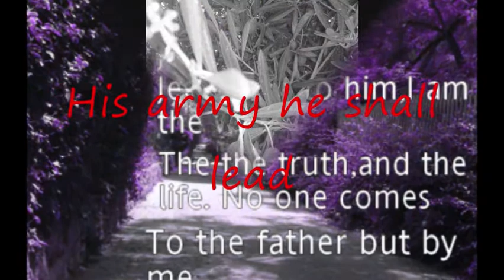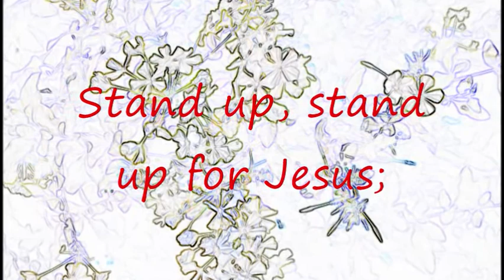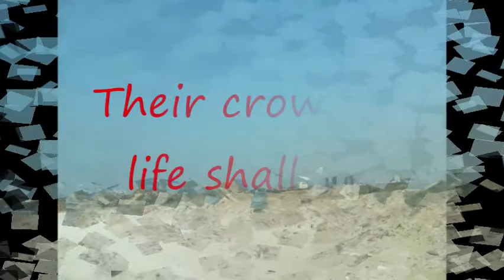Stand Up, Stand Up for Jesus caraoke version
Stand Up, Stand Up for Jesus
By: George Duffield
show me some ratings or feedback please i made it caraoke version of thise songs for my self for everyone who like thise songs to enjoy. thise is not oreginal version but look a like. GOD LOVE US.